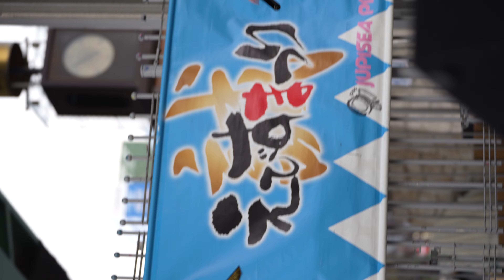仮面学園 2024 02 17 えびすまつりin NAGOYA 【4K/α7Ⅳ】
えびすまつりin NAGOYA
【日時】2月17日（土）
【会場】若宮広場
【出演】仮面学園
撮影機材：SONY α7Ⅳ タムロン 70-180mm F/2.8 Di III VXD
SONYステレオマイクロホン ECM-XYST1M